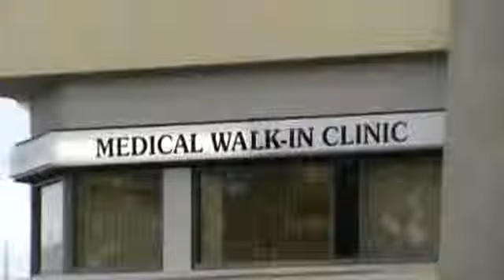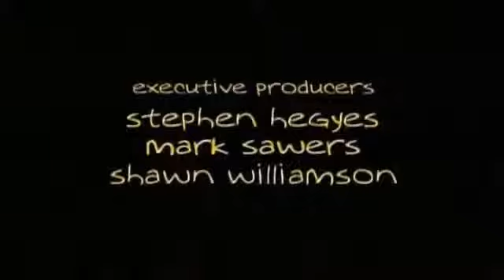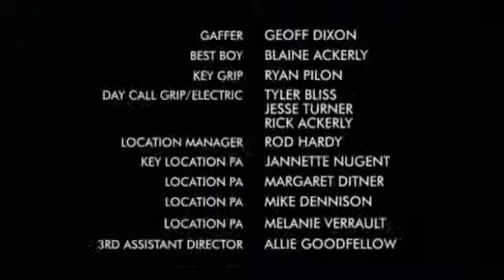Alienated 2x04 Binge